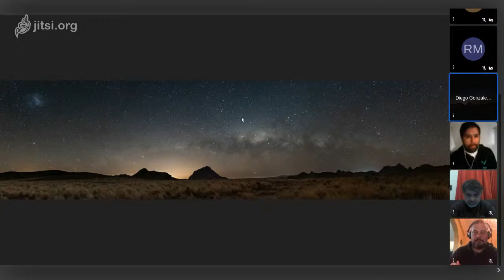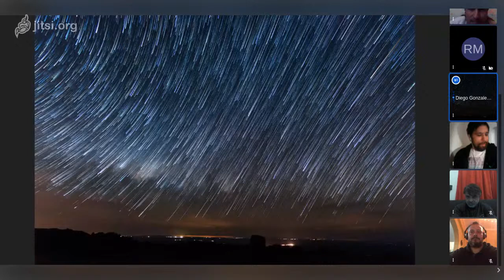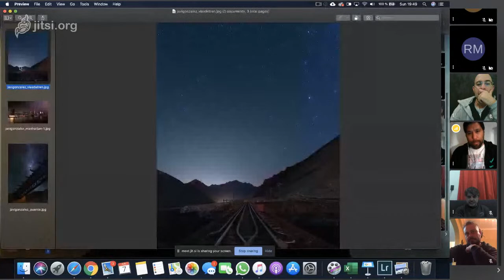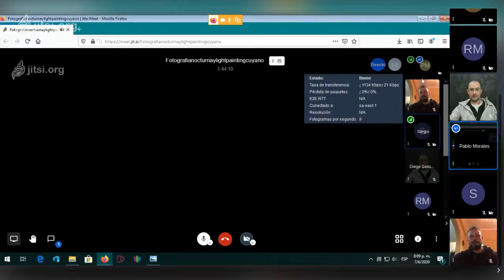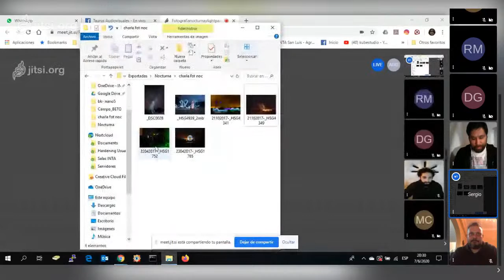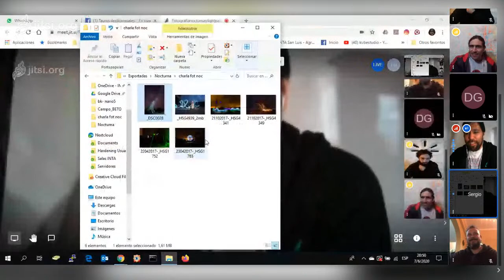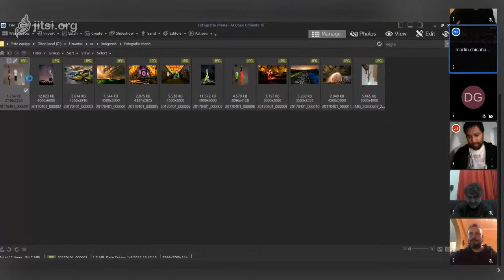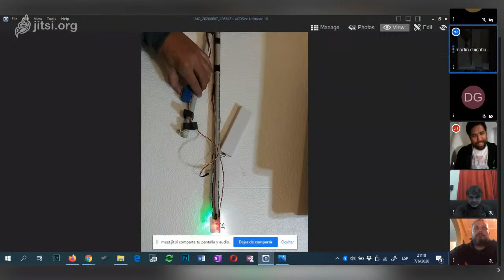CHARLAS DE FOTOGRAFIA LARGA EXPOSICION CUYO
ASTROFOTOGRAFIA Y LIGHTPAINTING